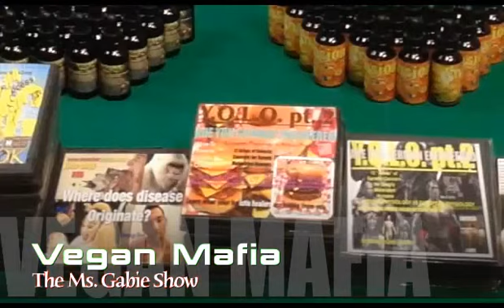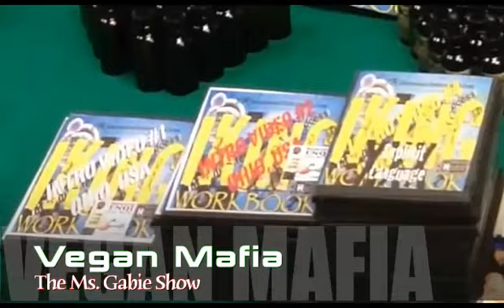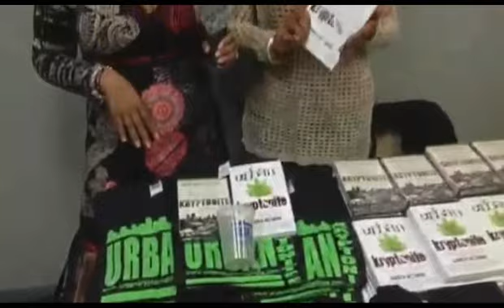THE Ms GABIE SHOW VEGAN MAFIA 03 22 2015 DBNEBMUSIC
The Vegan Mafia came on the Ms. Gabie Show: Djehuty Ma'at-Ra
(DHealthStore.com)/ Minister Enqi Sang Re-Al (AmberAmberInstitiute.com/ Salahdeen Asad (Urban Kryptonite Films) and Cochise Tarak-Saa (author of urban kryptonite). Filmed live at The Learning Tree Multicultural Center Barnes Ave Bronx NY 03/ 22/ 2015 neb prods bx neb films msgabie dbnebmusic nebprodsbx,. For info on products and services inbox ms. gabie like page. filmed live